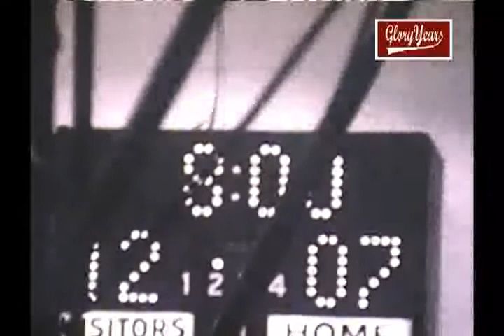Mckeesport vs T J 1981 Pensylvania Girls Basketball (2 of 3)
GloryYears.com Presents - Mckeesport vs T J 1981 Pensylvania Girls Basketball (2 of 3)-R20229